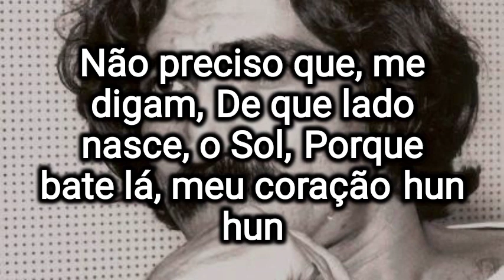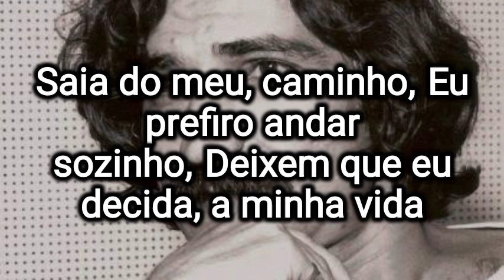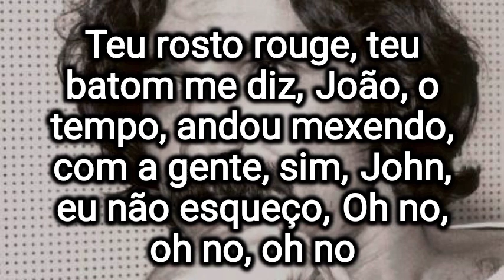Belchior - Karaokê/Comentários a Respeito de Jhon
belchior
belchior karaoke
comentários a respeito de jhon
comentários a respeito de jhon karaoke